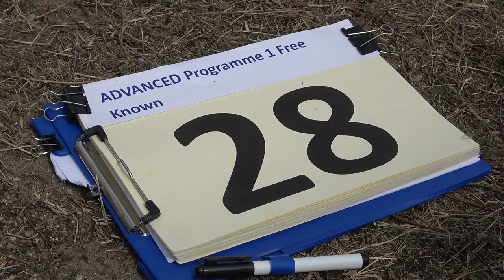28 Thibaut FROMANTIN P1 FreeKnown